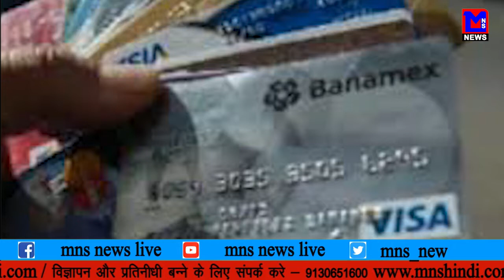MNS NEWS LIVE IN HINDI ए.टि.एम कार्ड का क्लोन बनाकर निकाले ४८ हजार।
MNSNEWSHINDILIVE ए.टि.एम कार्ड का क्लोन बनाकर निकाले ४८ हजार। नागपुर के गिट्टीखदान थाना अंतर्गत एक डॉक्टर ने लिखाइ रिपोर्ट।